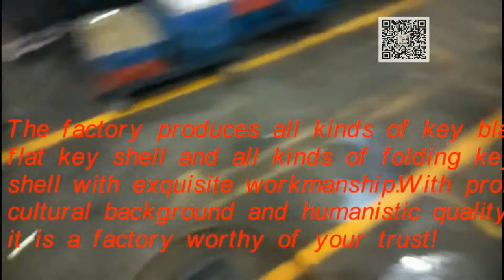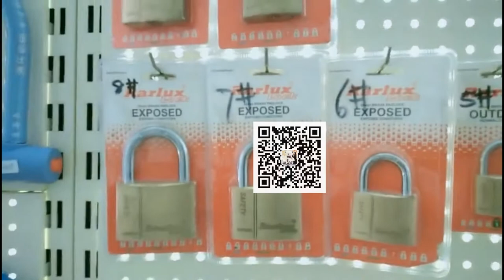Lock and key blank factory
we are old key blank factory. for 30years old.our products are very good.price is best.welcome to order!